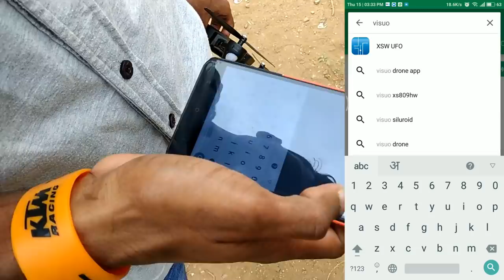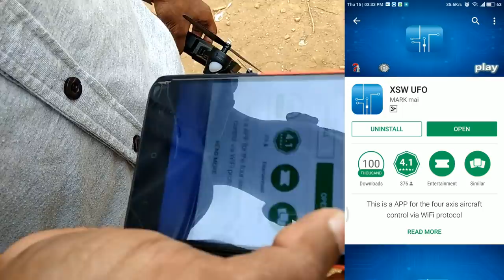How to fly Visuo Drone xs809hw | Flight Time Test | Video Clarity Test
Music which i have used in this Video,

If You Like My videos Don't Forget To,
Aj Vlogs
ajvlogs